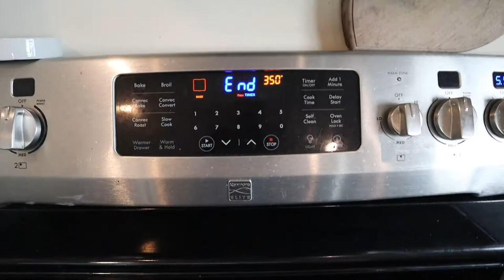Make Supper WITH ME!!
I made meatloaf for the first time...lol
New vids Wednesdays @ 8am PT